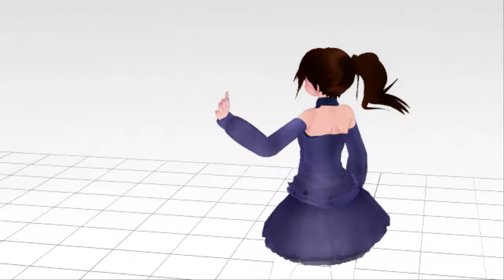[MMD] Self model test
I just put everything together.
(Making a credits pages later)